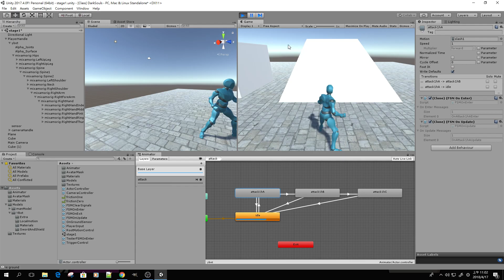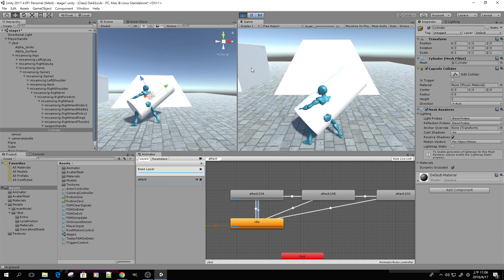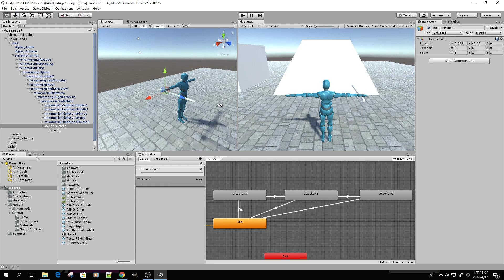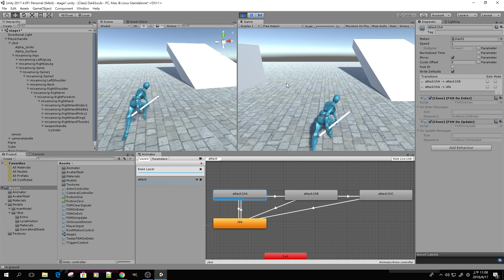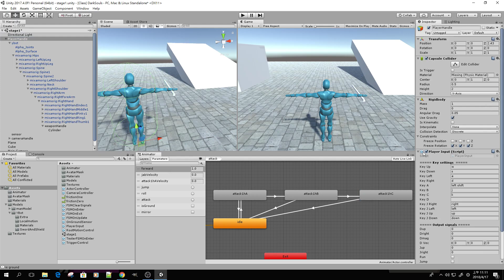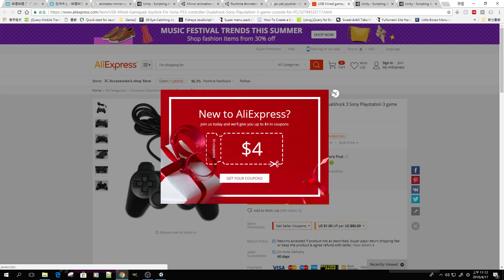41 Mirror Animations